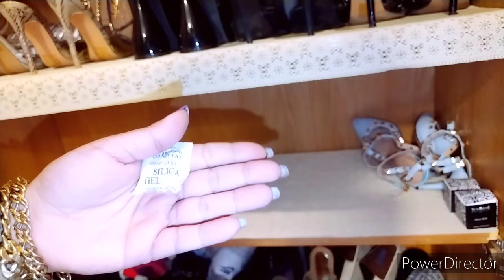تنظيف و تنظيم خزانة الآحذيه👠✨(الجزامة) Organizing my shoes & shoe organization ideas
بيتي سر سعادتي 🏡 يومياتي الكوميدية مع بنت أختي الصغيرة🪿 عملنا أحلى (كب كيك) ب الشوكولا